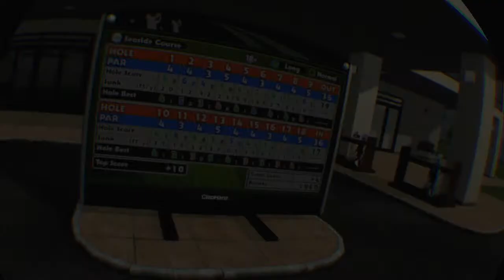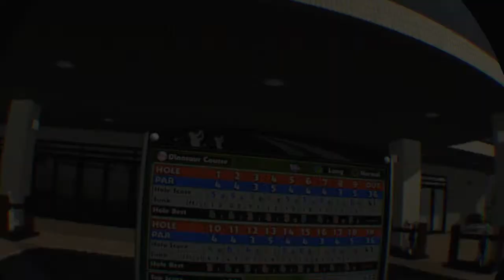18+everyone golf vr ps4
Play any games